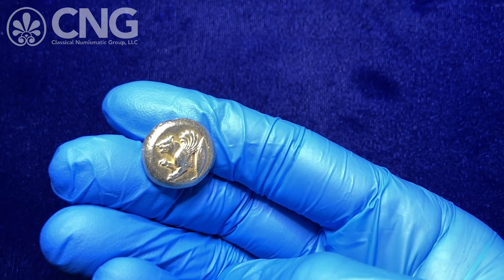CNG 118, Lot 248